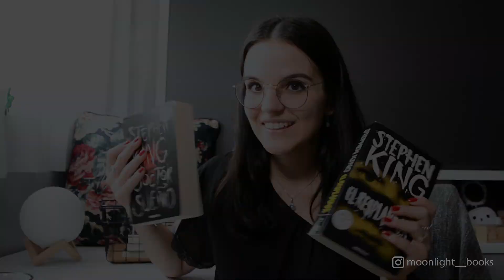Reseña: El Resplandor y Doctor Sueño de STEPHEN KING || moonlight books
Hablemos un poco de Stephen King y de algunas de sus obras, en este caso: El Resplandor y su secuela Doctor Sueño.
Hoy os traigo una reseña libre de spoilers, pero pronto compartiré con vosotros una comparativa de estos libros con sus correspondientes pelis.

Decidme en los comentarios qué os parecieron estas historias y cuál es vuestra novela favorita de Stephen King!!